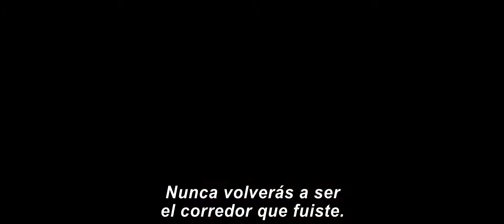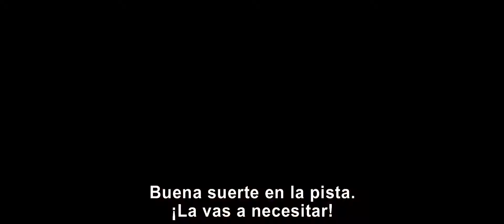CARS 3 - TRAILER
Sorprendido por una nueva generación de corredores ultra-rápidos, el legendario “El Rayo” McQueen (voz original en inglés de Owen Wilson) repentinamente se encuentra dejado de lado en el deporte que adora. Para volver al ruedo, necesitará la ayuda de Cruz Ramirez, una vigorosa joven técnica de carreras, que tiene su propio plan para ganar, además de la inspiración del fabuloso difunto Hudson Hornet, y un par de giros inesperados. ¡Demostrar
que el  #95 aún no está terminado pondrá a prueba el corazón del campeón, en el más grande escenario de la Copa Pistón!